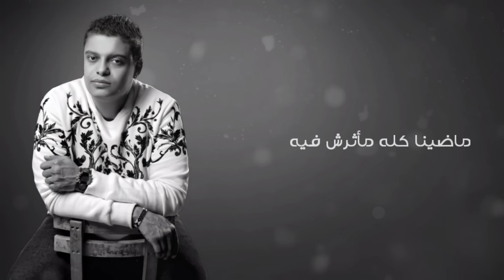Alolo Kalam - Kamel Ehab | قالولوا كلام - كامل ايهاب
تابع " كامل ايهاب " على السوشيال ميديا الرسمية
Lyrics : Mohamed Atef - كلمات : محمد عاطف
Composed By : Tamer Aly - الحان : تامر علي
Music Arrangement : Yehai Youssef - توزيع: يحي يوسف
Mixing & Mastering : Yehia Youssef - ميكس و ماستر : يحي يوسف
Guitar : Mostafa Aslan - جيتار : مصطفي أصلان
Violin : Amir Srour - كمانجا : أمير سرور
Video & Artwork : Omar Samy
Photography : Abdo Farid
Special Thanks
El Basha Production
Ali Amr
Abdulrahman Hedeya